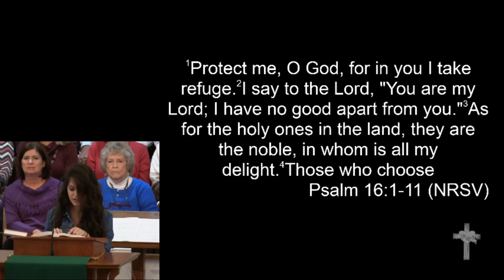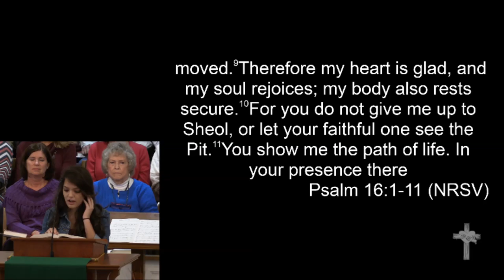11-15-15 - "Sign of the Times?"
November 15, 2015 Morning Worship